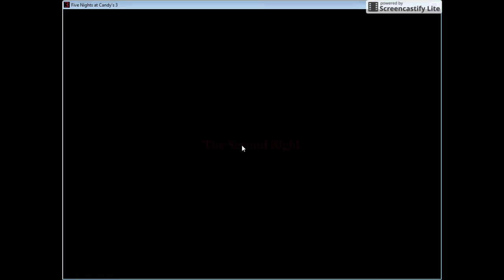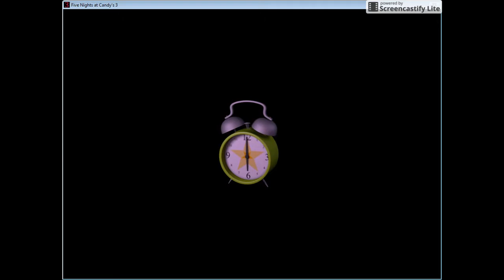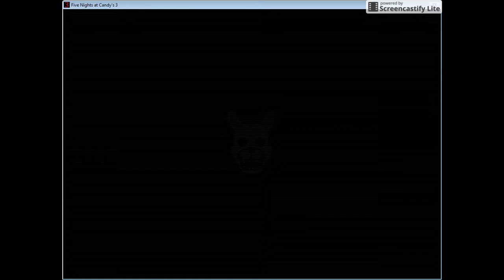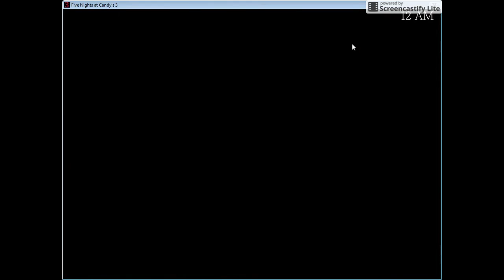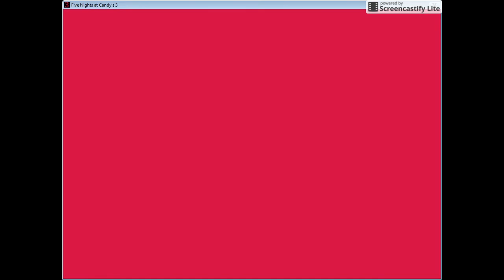five nights at candy's 3 part 2